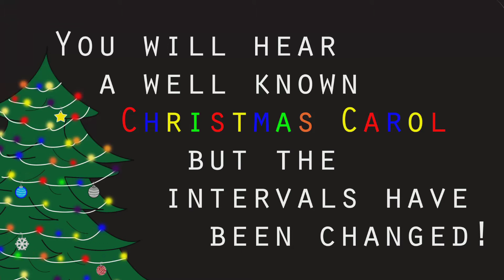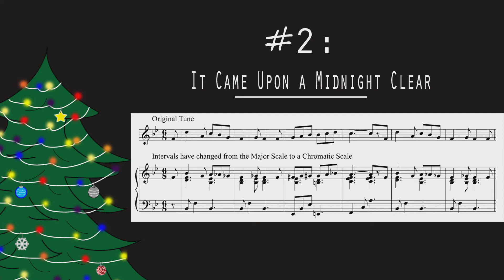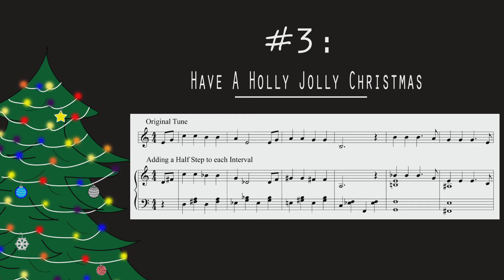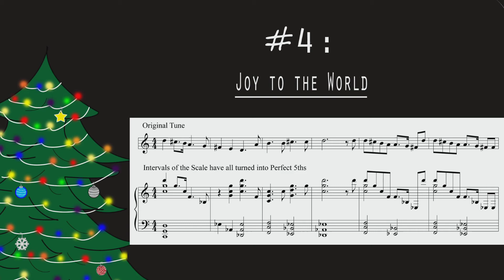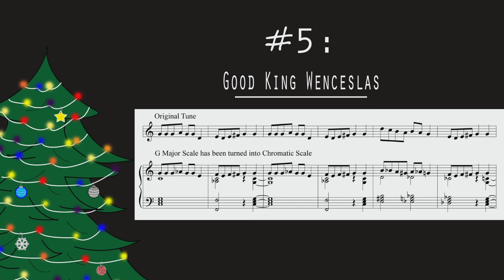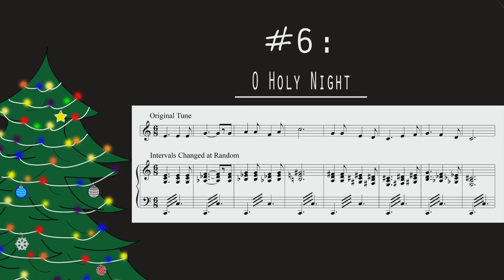Christmas Ear Training Challenge #5 - Change of Interval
The Annual Christmas Ear Training Challenge is hear!! ; )  This year's challenge changes the intervals of a traditional carol or well known Christmas song in some kind of way, whether by adding or subtracting an amount of each step and leap, or changing the scale to a different scale (such as a Major Scale into a Chromatic Scale).

Be sure to hit the pause button if you would like to analyze a portion of the sheet music that appears in the answers.